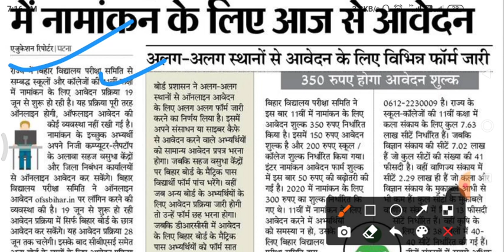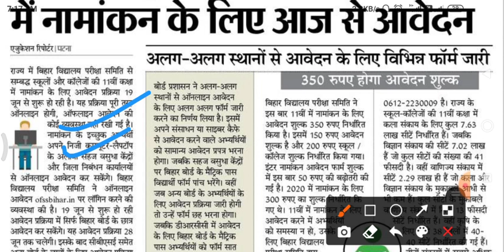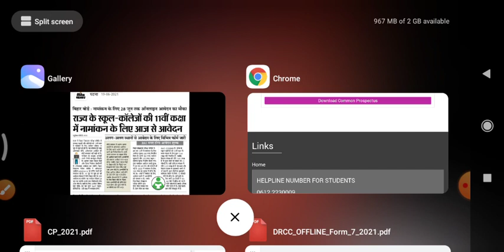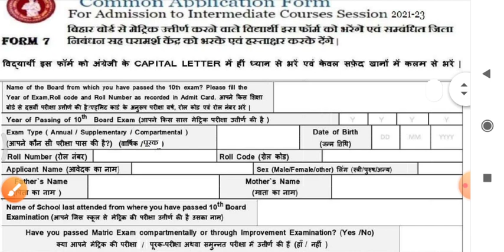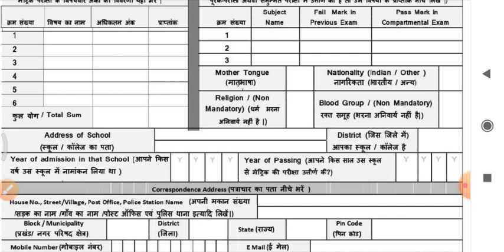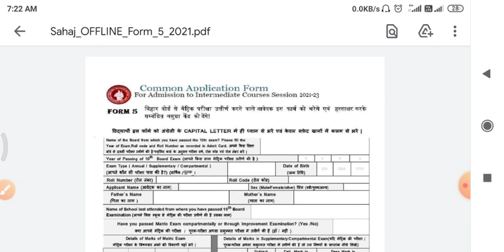बिहार बोर्ड 11th इंटर एडमिशन 2021 bihar board 11th inter online registration admission 2021